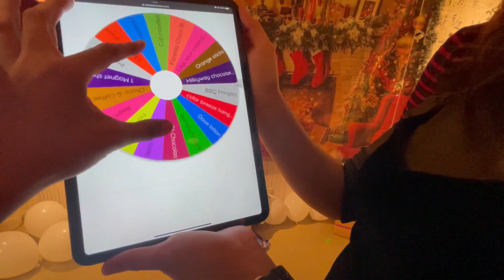Christmas Pinoy Henyo